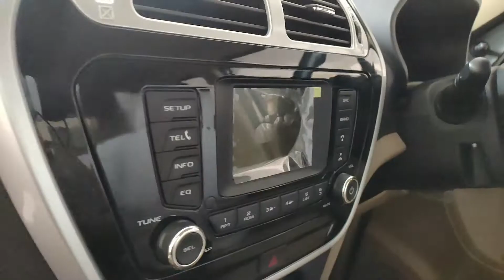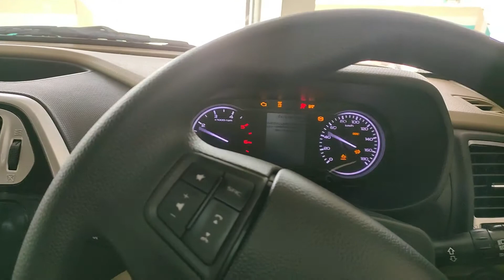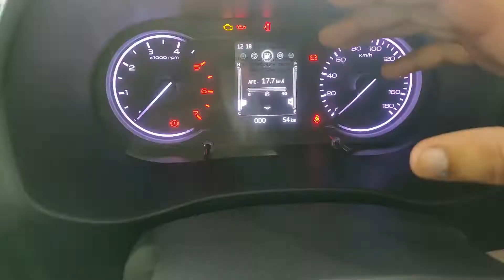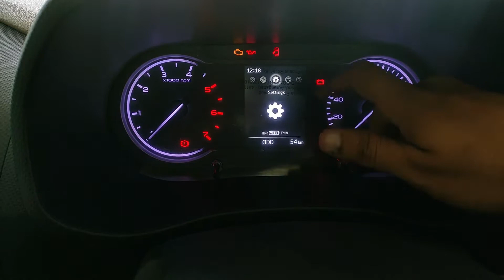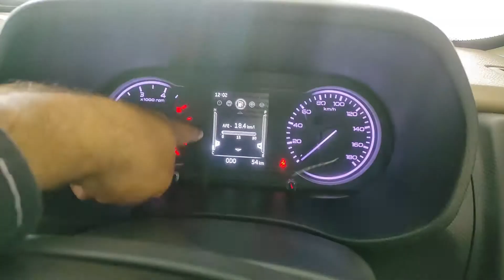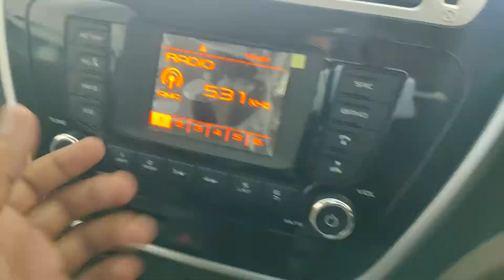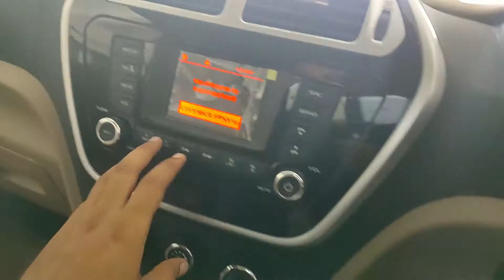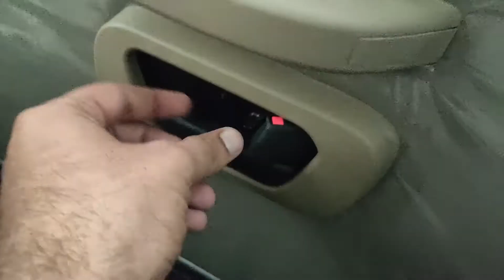Mahindra Bolero Neo 2021 | Rear wheel SUV | Bolero neo N8 | Detailed video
Hi friends in this video you will see the All new Mahindra Bolero Neo N8 variant's detailed walkaround information video.
I have tried to compile each and every information for you guys I hope you will like it and if u like it then subscribe to my channel and press the bell icon next to it.